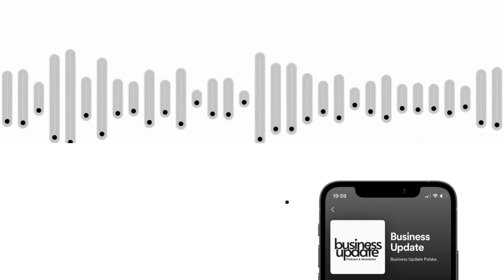Czwartek, 5 października: Stopy procentowe znowu w dół, inflacja może spaść poniżej 7%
RPP obniża stopy procentowe o 25 pb do 5,75% zgodnie z oczekiwaniami analityków; Facebook wprowadzi w UE opłaty za konto bez reklam w wysokości 14 EUR;